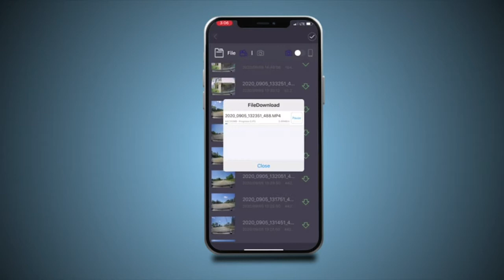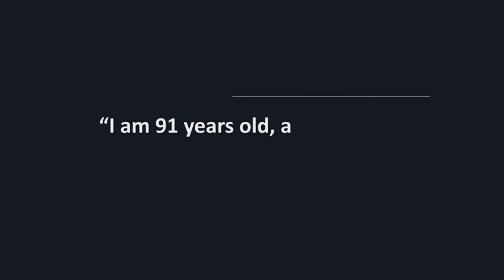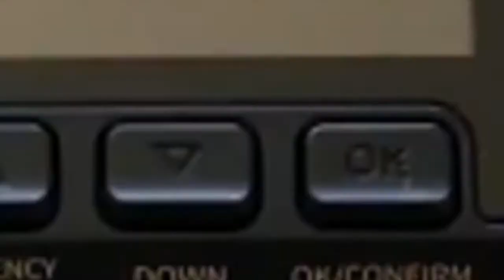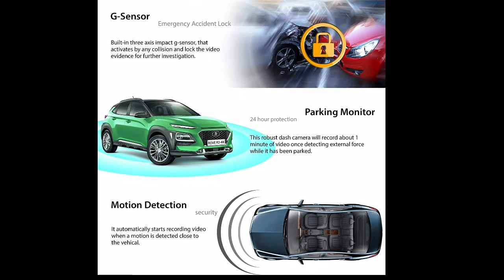Rove R2-4K Dash Cam Built in WiFi GPS Car Dashboard Camera Recorder with UHD 2160P, 2.4" LCD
Link to buy from Amazon
4K ULTRA HD RECORDING – The Rove R2-4k dash camera can record videos up to a resolution of 2160p. The ultra hd video recording quality is so good that you will notight Sce much more clarity and quality difference than all other car dash cams. Revolutionary Super Night Vision Technology (Ultra-low liensor NT96660 + SONY IMX335) helps to get comparatively clearer footage and images from the recording in low light condition
BUILT-IN WiFi – Use the ROVE App to view and manage dash cam recordings instantly on your iOS and android devices. By using the app you can download your recorded 4k videos directly to your smart phone and then easily share these on social media with friends and family
DASH CAM WITH GPS – Built-in GPS accurately records your driving location and speed. View your driving route and tracker on google maps via Wi-Fi using the App or with our Car DV Player. We provide FREE Firmware Upgrade for this car camera
FEATURES WITH STATE OF THE ART TECHNOLOGY INCLUDED – The car dashboard camera has f1.8 apertures (the largest in the industry), parking mode, motion detection, 150° A+ wide angle lens, G-sensor, loop cycle recording, emergency video lock, time-lapse video, slow-mo video, supports up to 512GB class 10 - U3 speed micro SD card (NOTE: MEMORY CARD NOT INCLUDED)
100% USA-CHICAGO BASED CUSTOMER-CENTRIC COMPANY & CUSTOMER CARE – This dash camera for cars is backed by full 1-YEAR WARRANTY. If you’re having any doubts, it comes with a FULL REFUND within 30 DAYS